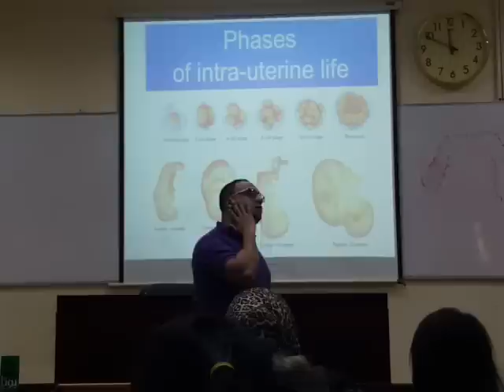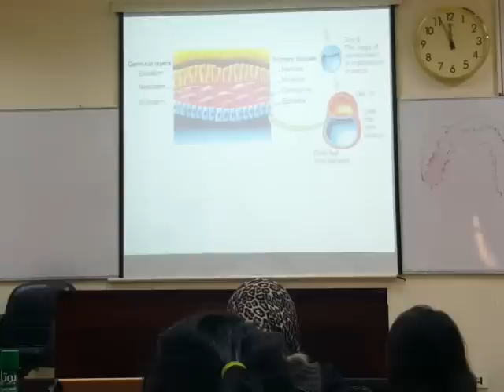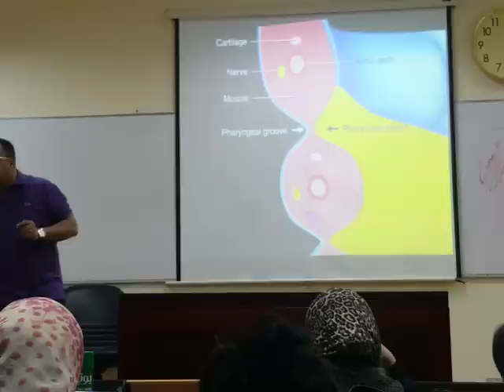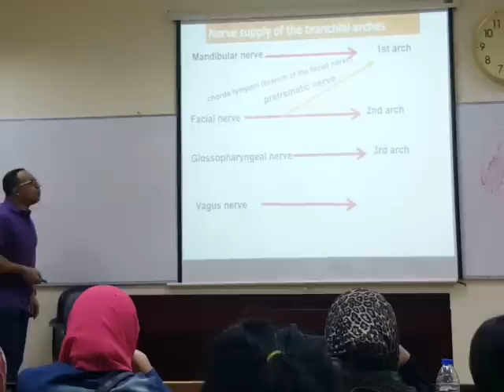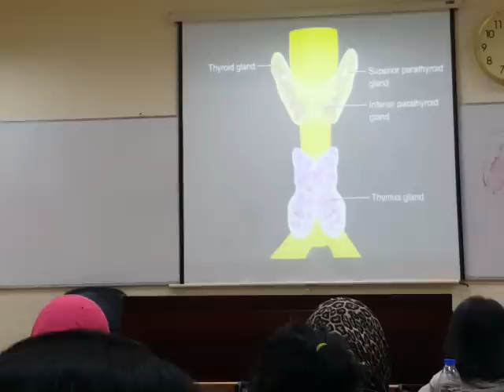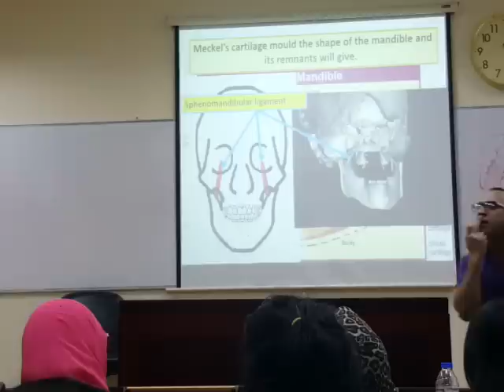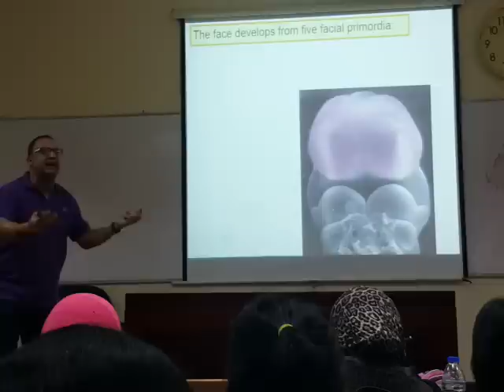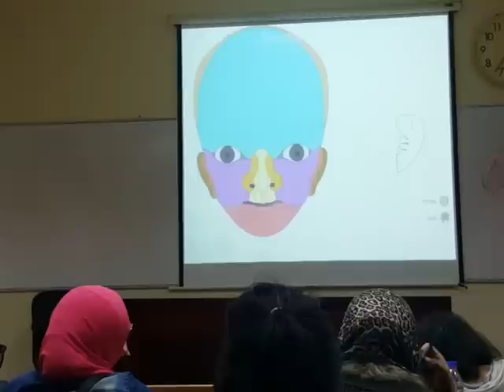Oral Biology: Embryology Lecture 1 (2017)